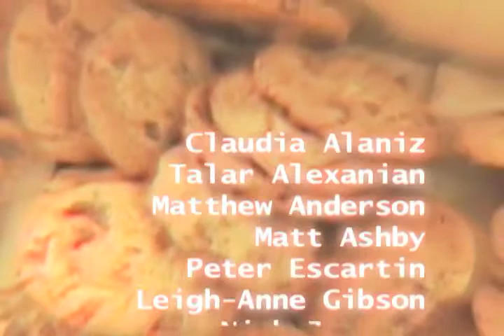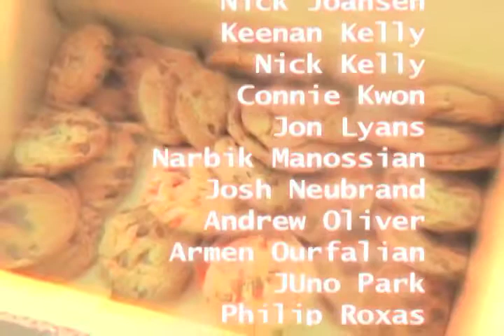CVTV Finale (The Box Finale)